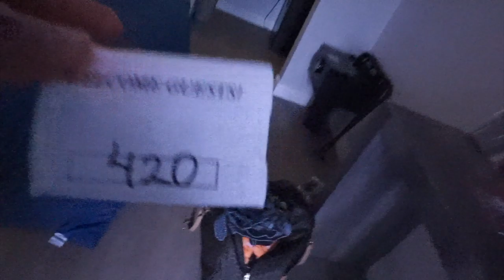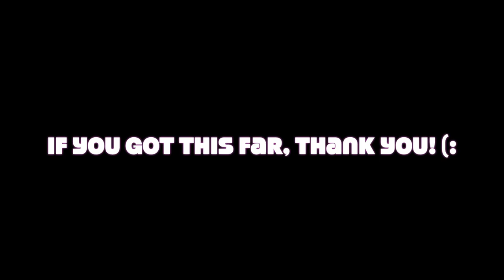TechN9ne & Krizz Kaliko Concert | Firt Concert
Sorry for the shitty footage, need to get better at recording out of my room lol

 Equipment Used:
Camera: Sony 5100
Lights : Box lights